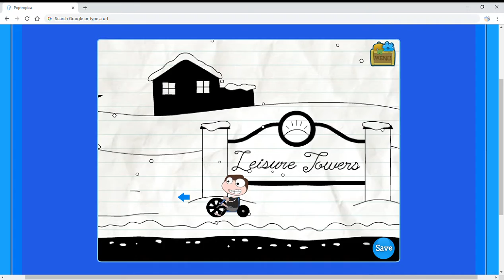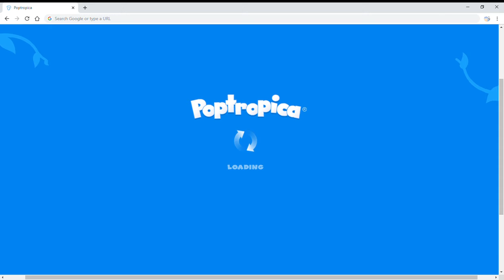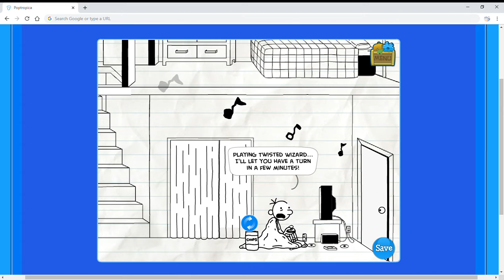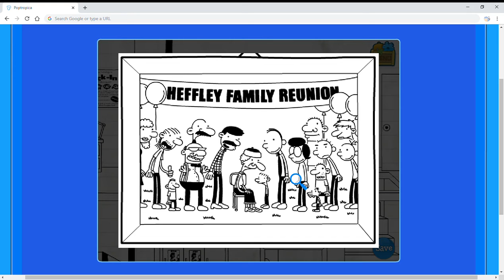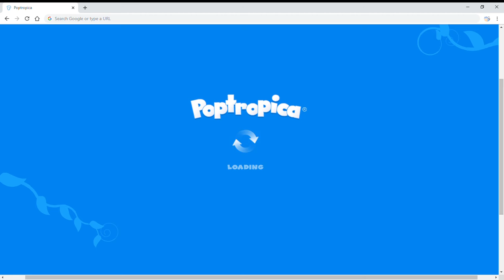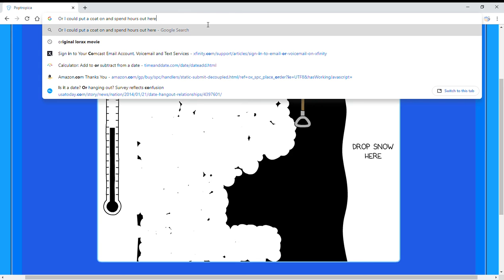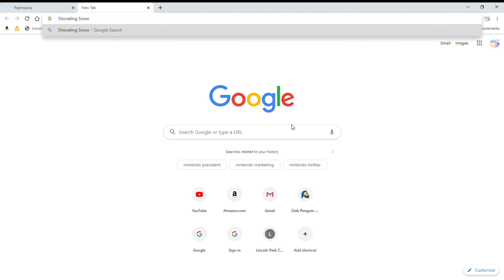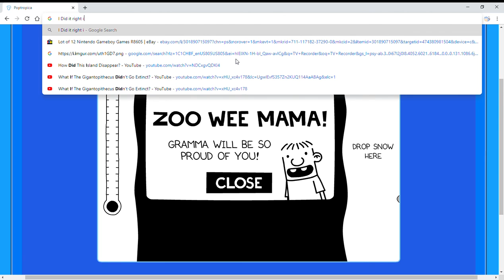Poptropica Episode 56 Shoveling Snow